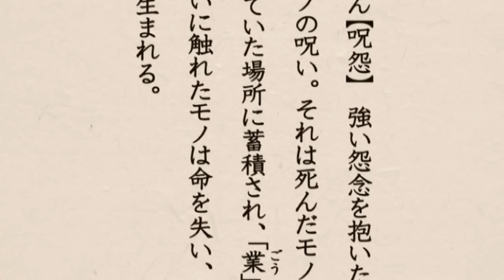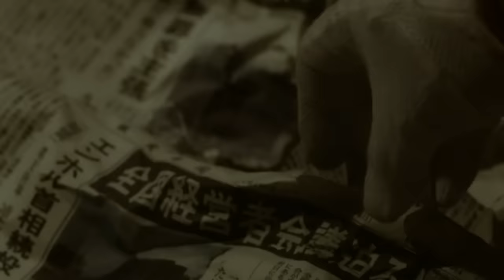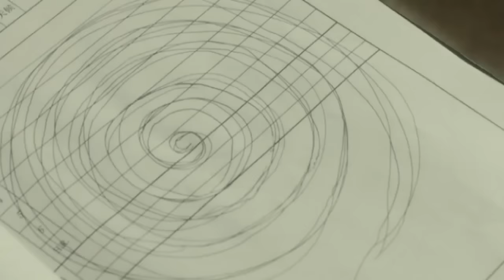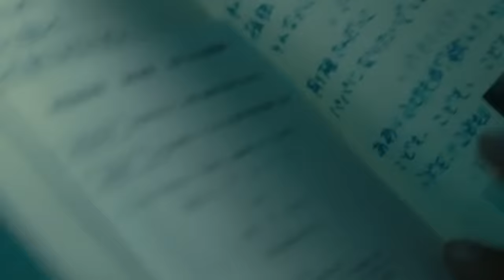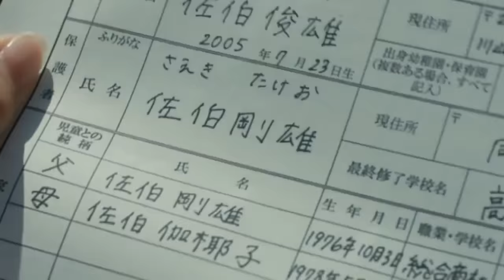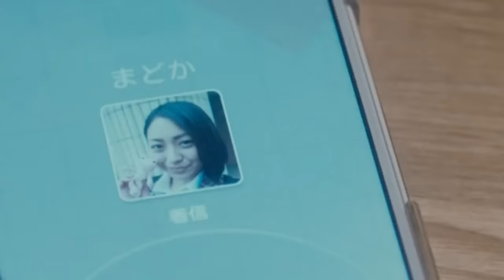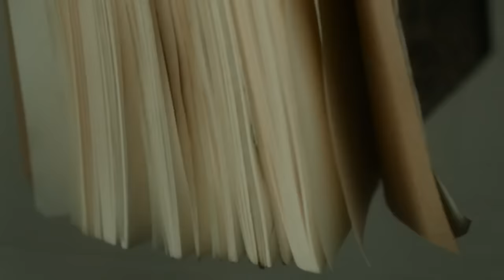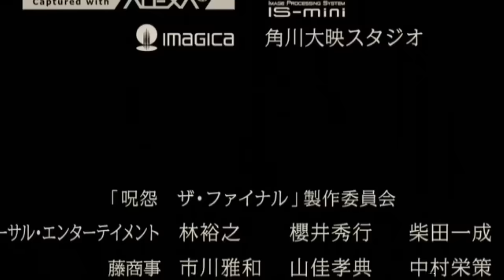呪怨 ザ・ファイナル 電影 2015